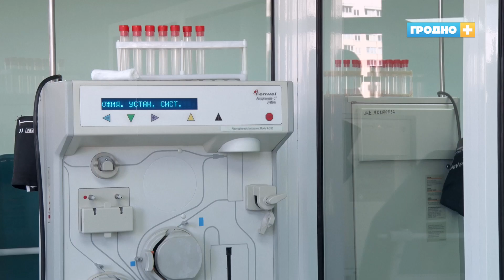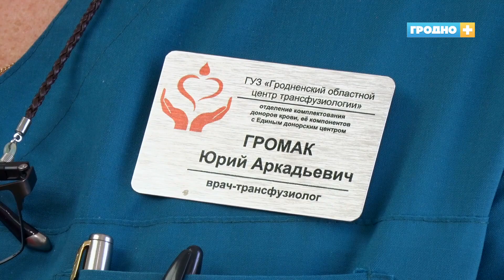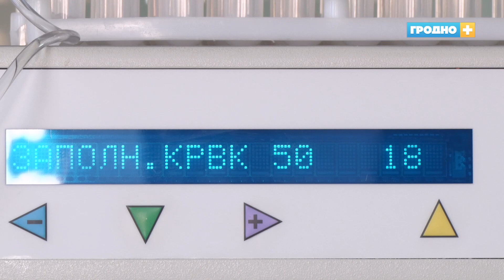Использование антиковидной плазмы крови снизилось почти в три раза